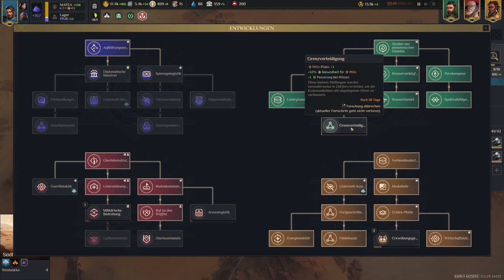Von überall kommen sie an [Schmuggler] | Dune: Spice Wars #5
ENTWICKLER: Shiro Games
PUBLISHER: Funcom, Shiro Games